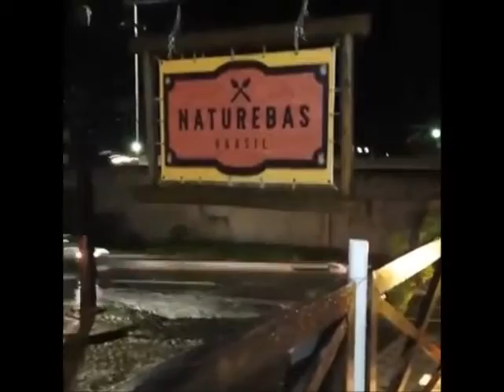Garota de Ipanema - Tom Jobim, Naturebas Brasil. Joedson Silva Sax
Garota de Ipanema - Vinícius de Moraes e Antônio Carlos Jobim. É uma das mais conhecidas canções de Bossa Nova e MPB e foi composta em 1962. Tom e Vinicius frequentemente se reuniam na calçada para tocar e conversar. A Garota de Ipanema, Heloísa, morava na rua Montenegro, número 22 e somente dois anos e meio depois, ficou sabendo que era a inspiração da canção.